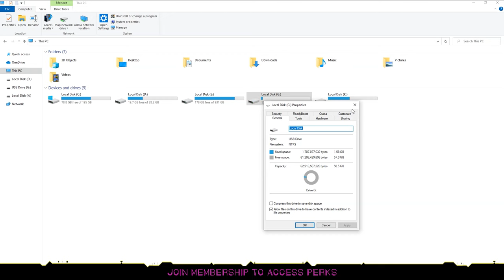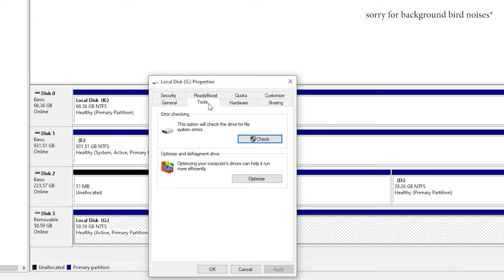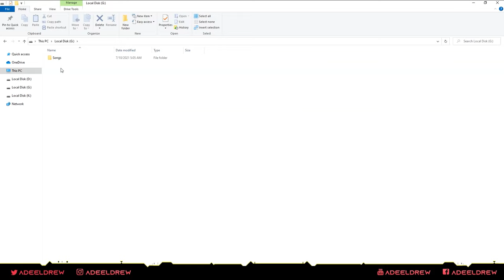Drive not showing Data even though it still exists (SSD, HDD, Flash Drive, and other) Fixed!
Drive not showing files or data even though they still exist (Data not showing in Hard Drive, SSD Drive, Flash Drive, SD cards and others). In this video, I will be showing you a quick method to fix your storage drive not showing data even though it still exists and disappeared for no reason. Sometimes you have data and files in your storage drive, and you can see it has the data because it's using the storage space but when you open the drive it does not show files, instead it shows empty drive or empty folder.

related topics -
external hard drive not showing data
how to fix external hard drive not showing up without losing data
hard drive not showing up in my computer
find or see hidden or missing files in hard disk removable disk flash drive or memory card
how to find see and get file not seen in external hard disk or removable disk but shows disk space been used
how to fix external hard drive not showing up
hindi hard drive is not showing up in computer how to fix it
files not showing in external hard disk pen drive full but no files sd card files missing
solved  can't see files in external hard drive
how to fix hard disk full but no files on windows 10
external hard drive not showing files though they still exist fixed
solved you need to format the drive before you can use it, drive is not accessible repair
hard disk is not detected on windows how to fix
how to fix your hard drive if it is not detected by windows operating system
hard drive not showing up in computer how to fix it for all windows versions
hard drive missing from your computer hard drive not showing up in computer hard drive not visible hard drive not detected
solved usb drive files not showing but space used
method 1 show hidden files connect usb drive to pc open control panel select appearance and personalization
hard drive missing can't see local disk on windows 10
how to find missing hard drive solve hard disk disappeared from the windows computer can't see hard drive on windows 10
fixed external hard drive not showing up in my computer